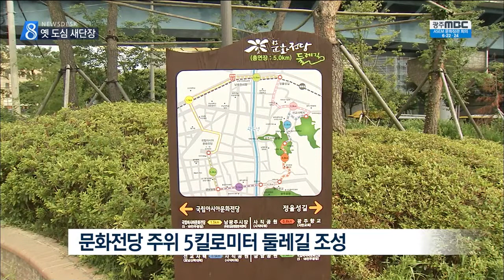[뉴스데스크]아셈, 이참에 새단장한 광주 구도심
(앵커)
아시아와 유럽에서 오는 손님들을 맞기 위해 광주가 도로 아스팔트도 새로 까는 등 단장을 하고 있습니다.

행사장인 아시아문화전당 인근을 중심으로 한 광주 구도심의 밤과 낮이 밝아졌습니다.

(기자)

아시아문화전당이 LED 조명으로 환하게 밝아졌습니다.

전당에서부터 금남로 3가까지, 그리고 광주천 다리 3개에 조명을 달아 매일밤 3시간에서 4시간씩 불을 밝히고 있습니다.

불꺼진 광주 구도심에 조명 1천2백여개를 설치해 밤에도 걷고 싶은 거리를 만들겠다는 겁니다.

(인터뷰)오채중/광주시 도시디자인과장
"금남로를 걸어보자, 충장로를 걸어보자, 또 광주천 통해서 사직공원과 광주공원을 둘러보자 이런 분위기가 되거든요."

밤은 물론 낮에도 문화전당 주변이 바뀌었습니다.

전당을 축으로 양림동과 사직공원, 푸른길공원을 잇는 5킬로미터 둘레길을 만들었습니다.

4만 4천그루의 화초를 심고 주요 길목마다 쉴 수 있는 작은 정원을 만들었습니다.

(인터뷰)손용미/광주시 봉선동
"저기 나무도 있고 여기는 햇볕이 있어서 덥지만 저 안으로 들어가면 그늘이잖아요."

문화전당 주변, 광주 옛 도심의 변화는 이번주에 있는 아셈 문화장관회의에 맞춰 진행됐습니다.

문화전당은 이번 주 외국인과 외지인들이 가장 많이 드나드는 곳이기 때문입니다.

광주시는 외지에서 오는 손님들을 위해
새 단장을 했지만 광주 옛 도심의 변화는 행사가 끝나도 시민들이 누릴 수 있게 될 것이라고 말했습니다.

           ◀ＡＮＣ▶
           ◀ＥＮＤ▶
           ◀ＶＣＲ▶